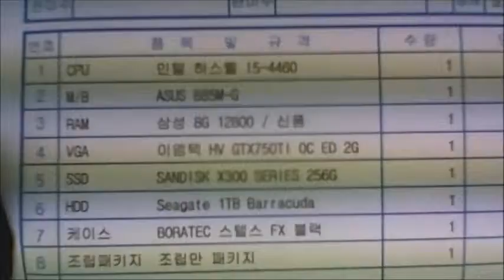2015-01-31 서형규 고객님 조립영상 - 컴대문 조립컴퓨터 전문점